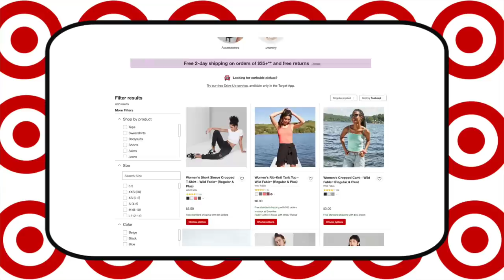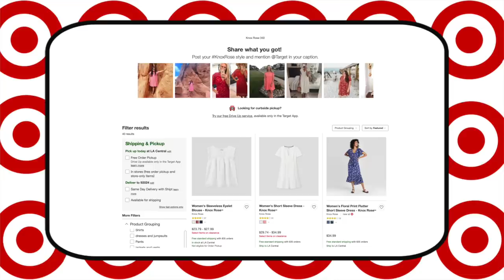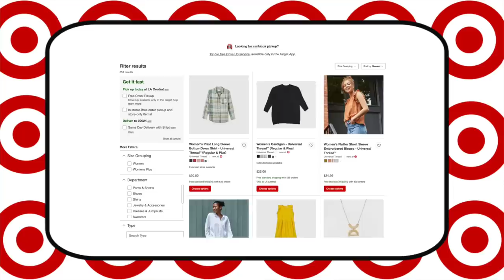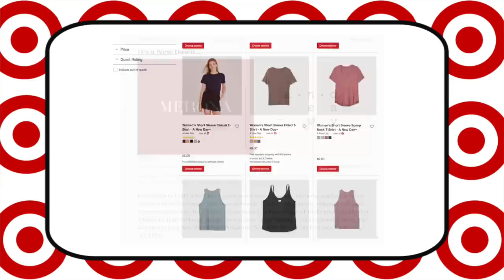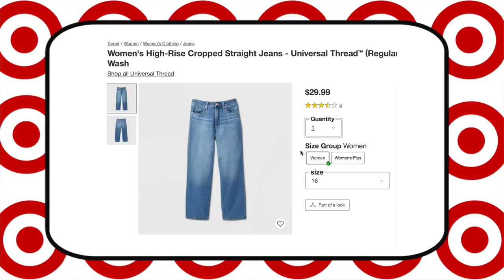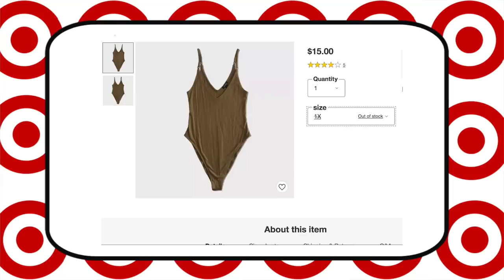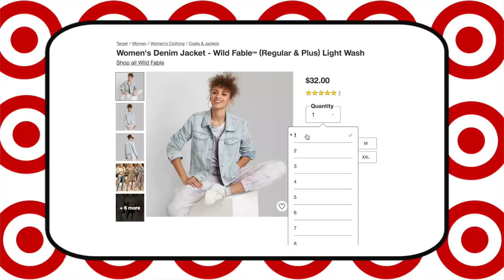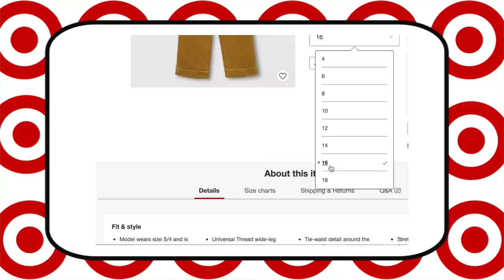A Brutally Honest Review of Target’s Summer Collection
Try on haul and review of Target's Summer collection of plus size and mid size clothes! Target clothing has brands like Universal Thread, Wild Fable, Knox Rose, and A New Day. In this target clothing brands try on, I'm giving you a brutally honest review of these top four target fashion brands!

Plaid Skirt
White Crop Top
Red Dress
White Shorts
Blue & White Striped Top
Green Jumpsuit (no longer available)
High Rise Jeans
Striped Tank (no longer available)
Denim Jacket
Green Bodysuit
Red & White Shorts
White Flutter Sleeve Top (no longer available)
Brown Pants

Follow Me//